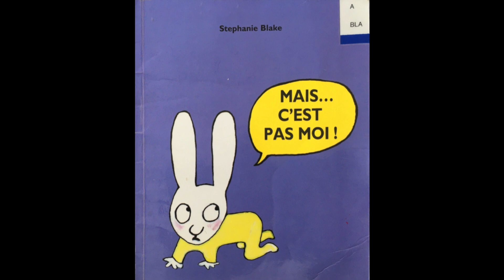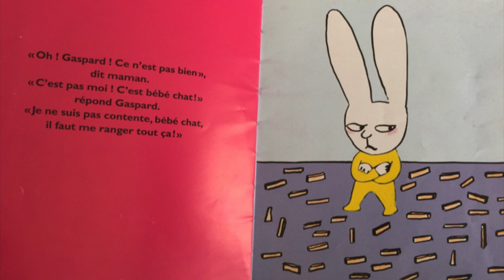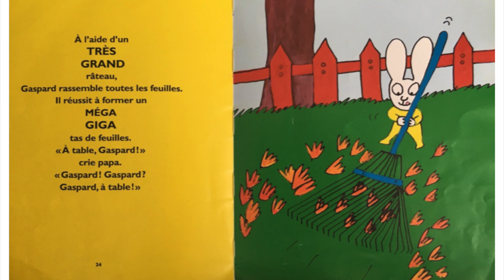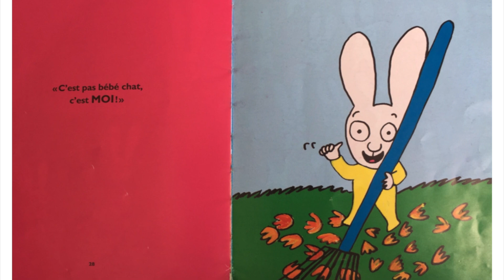Mais c'est pas moi! Stéphanie Blake Editions L'école des loisirs